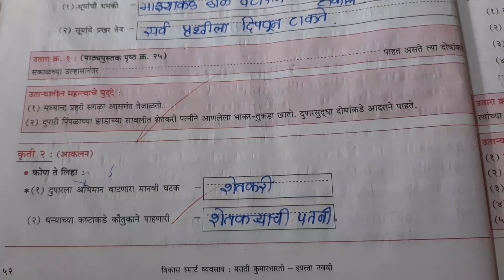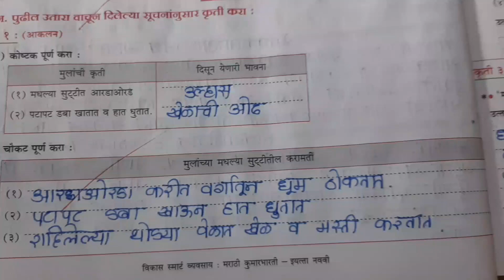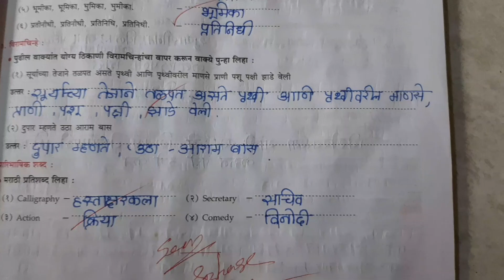||CLASS 9TH ||MARATHI WORKBOOK|| ||7.DUPAR||